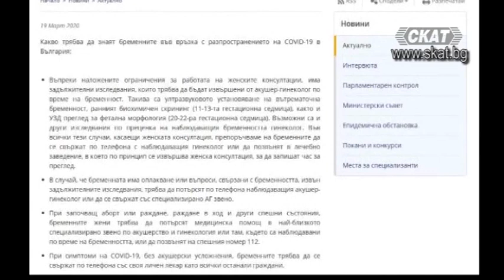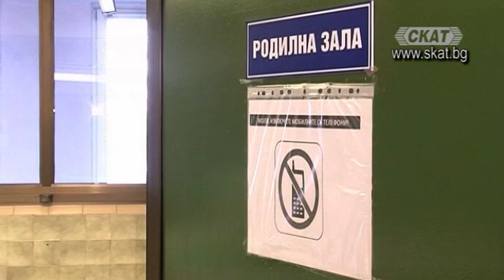Говорят специалистите: Какво да правят бременните в условията на коронавирус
д-р Мария Атанасова - акушер-гинеколог в "Аджибадем Сити Клиник болница Токуда"